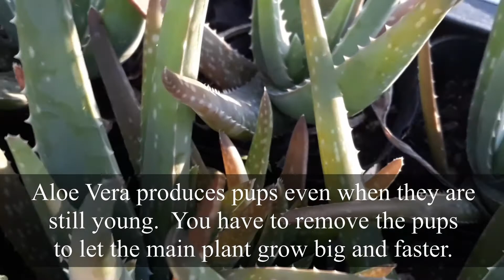How to Plant Aloe Vera in Containers In Order To Save Space and Soil.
If you live in an urban setting, most probably you don't have enough space and the much needed soil to grow plants.  But with Aloe Vera, you can grow it even with limited space and not much soil.